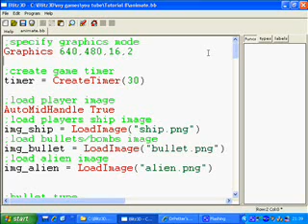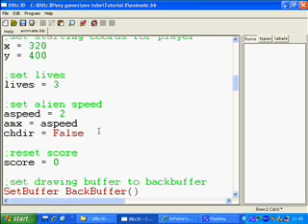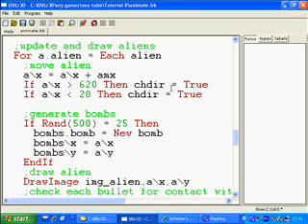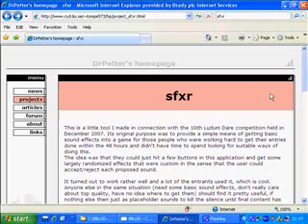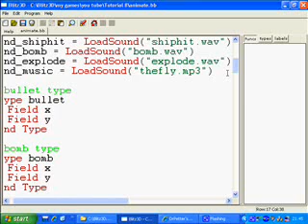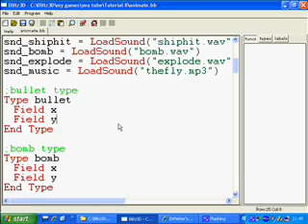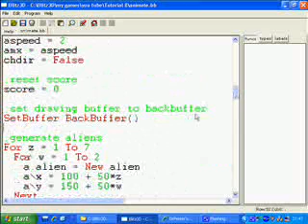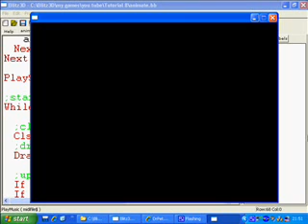Blitz Basic Programming for Beginners - Part 8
This session fixes a bug with the alien movement. Adds sound effects, and music. I also show you a good tool to make your own sound effects (link below)

Where I got the MP3 from

Buy BlitzBasic here and access the forums.

- My game development blog. You can also see my current and past games projects here.

Download all source code and media used in these tutorials